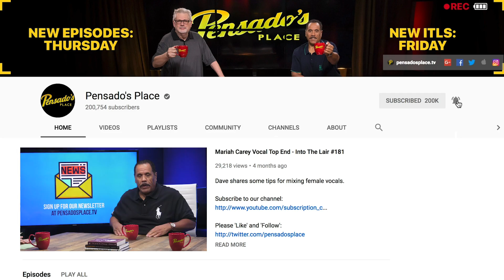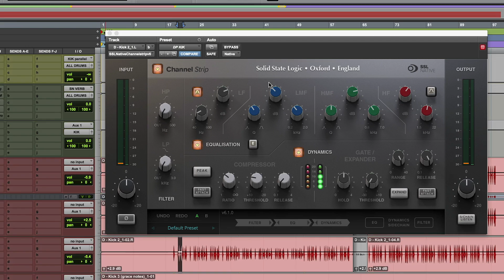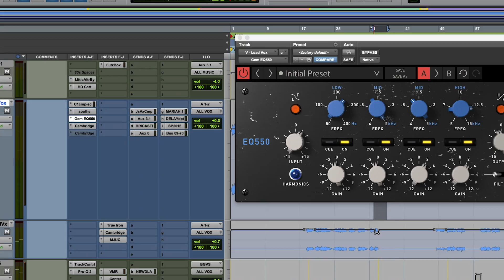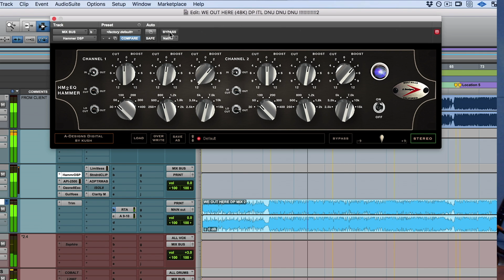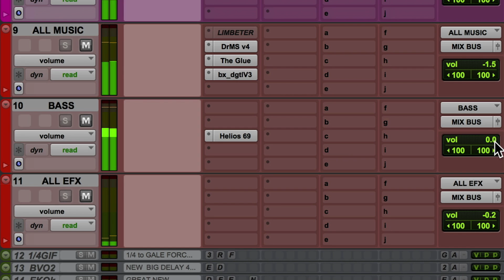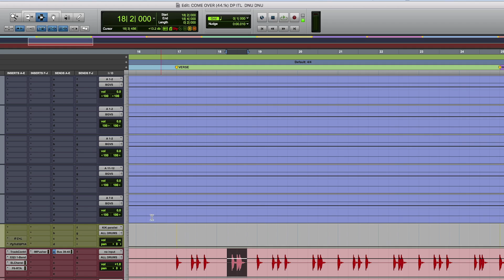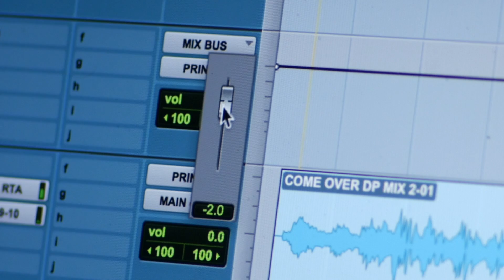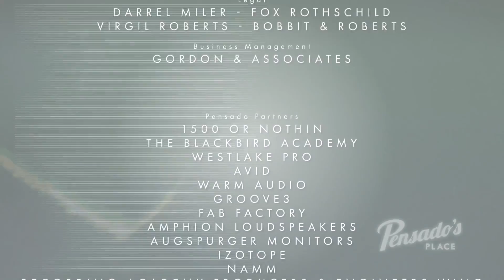Maroon 5 "What Lovers Do" Producer / Songwriter, Jason Evigan - Pensado's Place #389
This week's guest is Musician / Singer / Songwriter / Producer, Jason Evigan. Jason was the vocalist for rock band, After Midnight Project, however, his songwriting and production credits include Maroon 5's "What Lovers Do" & "Girls Like You", Jason Derulo's 3X-Platinum "Talk Dirty", Demi Lovato's "Heart Attack", and many more. Tune in as we discuss all things music, You're at The Place!

Pensado Live in the Desert
Where: Conservatory of Recording Arts & Sciences
When: NOV 30th, 1:30pm - 3:30pm

ITL - 5 New Must Have EQ's